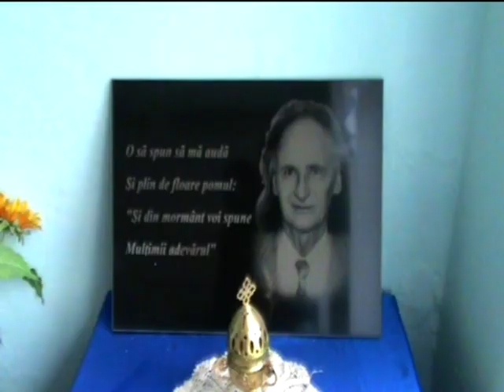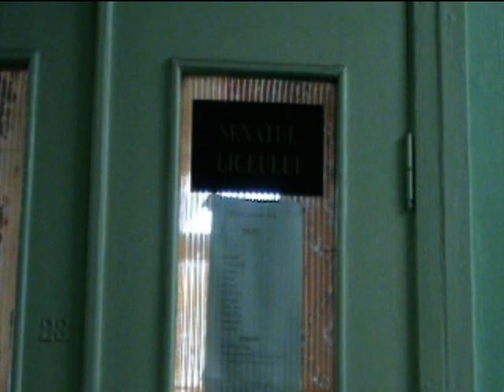SCOALA din satul vasilcau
SCOALA SATULUI VASILCAU